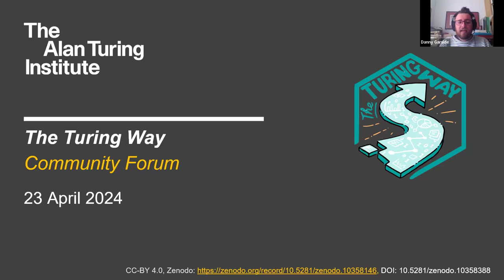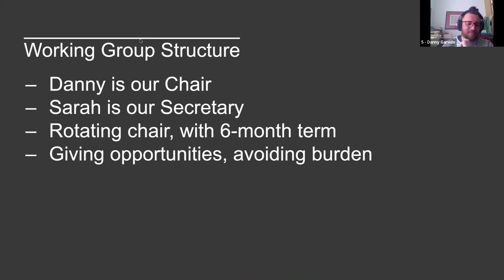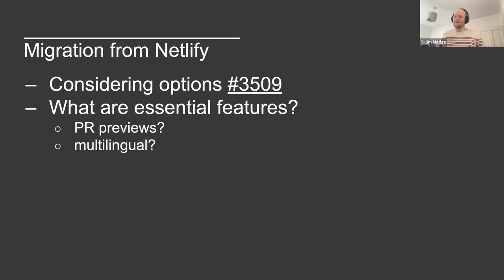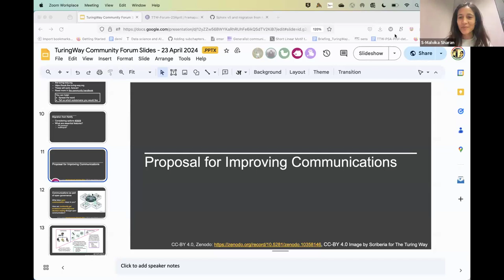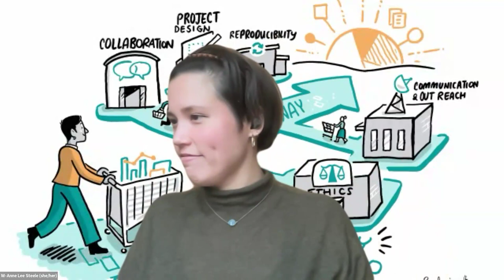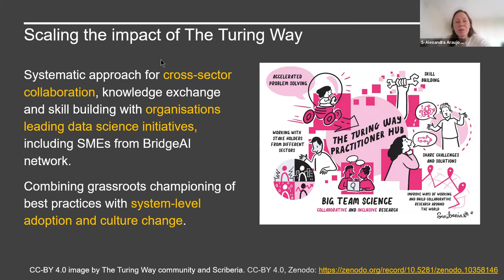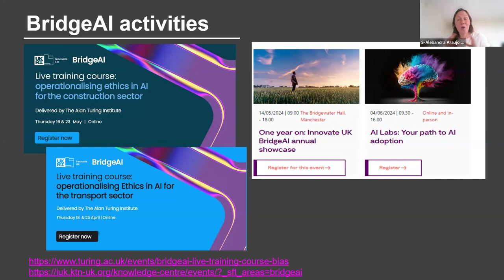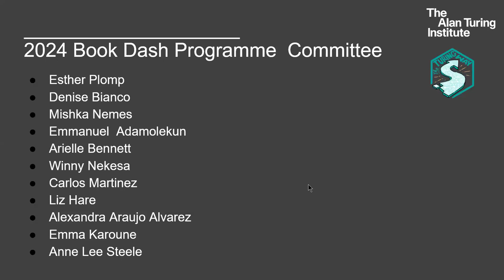Community Call Forum - 23 April 2024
In 2024, we are hosting public community calls that bring together folks from across the project - open to all!

Modelled off a political town hall event, these online sessions are an opportunity to better understand activities across the project and how decisions are made.

Our aim is to leverage the expertise across our community, and we explicitly invite you to review our processes and recommend improvements.

We expect that the calls will be a mix of celebration, feedback, and opportunities to build connections with other organisations and initiatives around the world.

Timestamps:
- 00:00 - Opening with Danny Garside
- 06:30 - Infrastructure Working Group with Jim Madge
- 20:20 - Communications Working Group Proposal with Malvika Sharan
- 25:20 - Question and Answer with Danny Garside
- 32:05 - Practitioners Hub with Alexandra Araujo Alvarez
- 43:16 - Book Dash Announcement with Winny Nekesa
- 49:05 - Feedback on Call

Currently, this call is hosted in English. This call will be recorded for use by participants, and will use Zoom's automatic captioning. This call may also involve live discussion, screen-sharing, and other interactive activities that may be internet bandwidth-intensive. Slides will be shared after the call.

The calls planned for 2024 are:
- Thursday 15 February (15:00 - 16:30)
- Tuesday 23 April (15:00 - 16:30)
- Thursday 11 July (15:00 - 16:30)
- Thursday 03 Oct (15:00 - 16:30)
- Thursday 12 Dec (15:00 - 16:30)